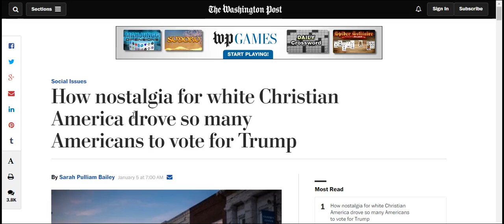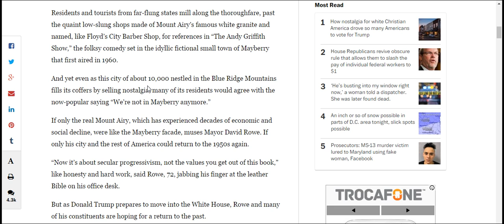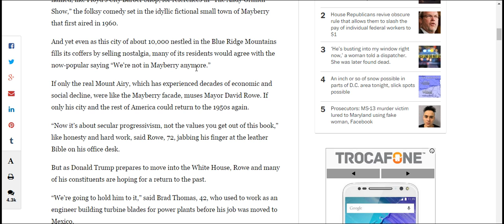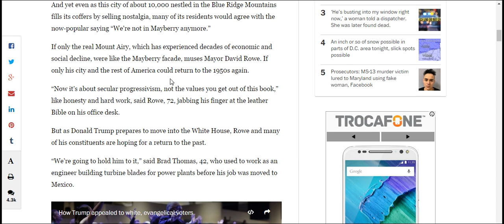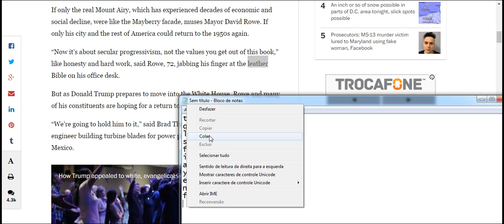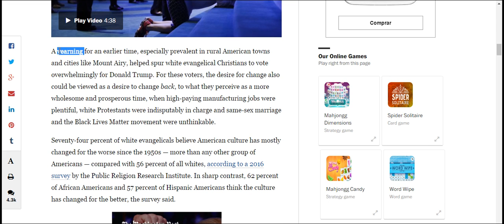How nostalgia for white Christian America drove so many Americans to vote for Trump